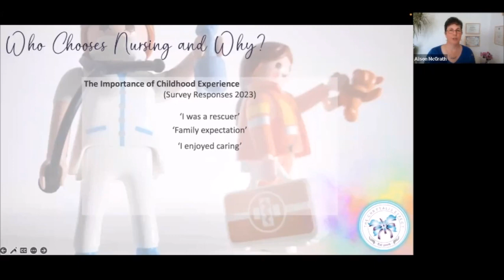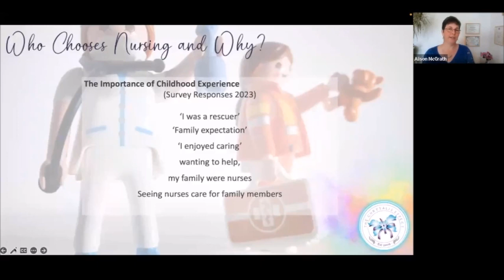Who Chooses Nursing and Why?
People are drawn to a nursing career for many reasons, but the profession offers a particularly attractive pathway for people whose early childhood experiences have lead them to identify as strong carers. Jung described this phenomenon in his archetype of the Wounded Healer, a person who uses their own experience of pain to empathise with and support others.

In his book, The Myth of Normal, Dr Gabor Mate links these early childhood experiences seen in carers to a profile commonly seen in people with chronic illness:
– an automatic and compulsive concern for the emotional needs of others, while ignoring one’s own;
– rigid identification with social role, duty, and responsibility …;
 – overdriven, externally focused multitasking hyper-responsibility, based on the conviction that one must justify one’s existence by doing and giving;
– repression of healthy, self-protective aggression and anger; and
– harboring and compulsively acting out two beliefs: “I am responsible for how other people feel” and “I must never disappoint anyone.”
       (Maté, Gabor; Maté, Daniel. The Myth of Normal (pp. 101-102). Ebury Publishing. Kindle Edition)
Maté’s list resonates powerfully with both the ME profile described in an earlier video (Nursing and the ME profile, ), and with the professional culture into which student nurses are socialised. For more on this see my thesis, Should I Stay or Should I Go? Towards an understanding of leaving nursing,

The tendency to recruit Wounded Healers creates a workforce that is particularly vulnerable to developing chronic exhaustive illnesses like ME, CFS or fibromyalgia, who then work in the very circumstances most likely to overwhelm them.

This video is a short clip from a presentation given at the Chrysalis Effect 15th Anniversary online conference in 2023.